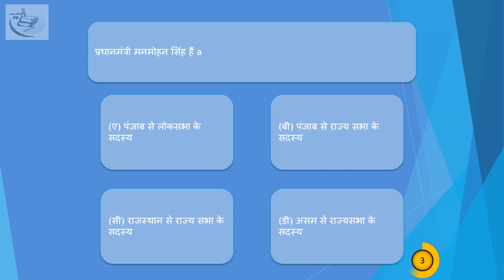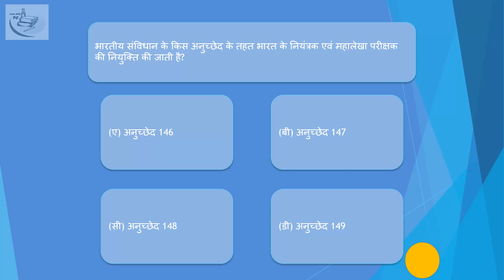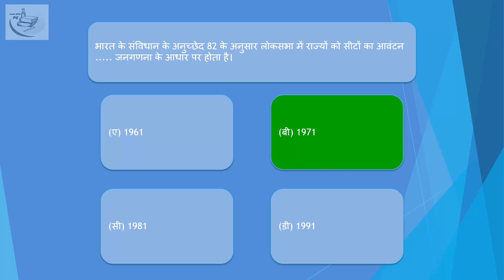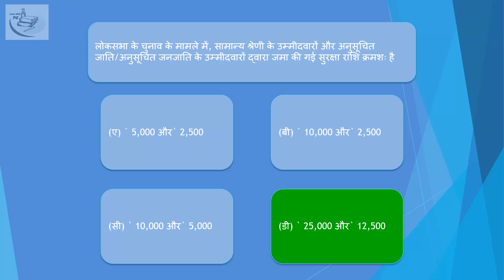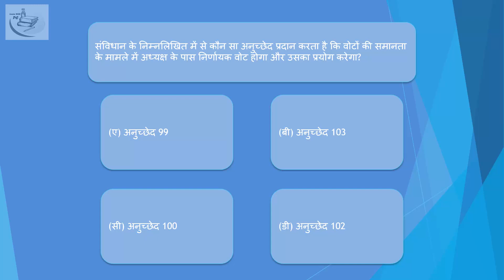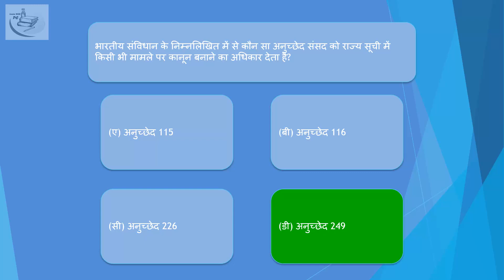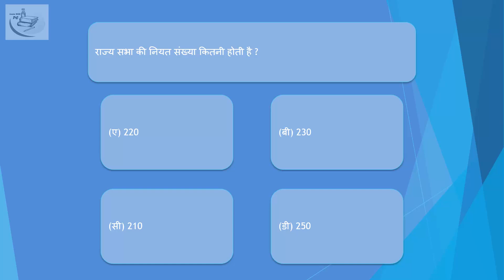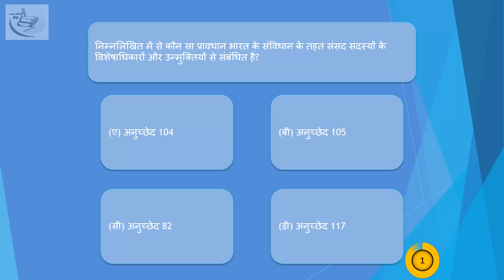भारतीय राजनीति और शासन 5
भारत का संवैधानिक विकास
भारत के संविधान में अनुच्छेद और अनुसूचियां
राष्ट्रीय प्रतीक
केंद्र शासित प्रदेश
मौलिक अधिकार
राज्यनीति के निर्देशक सिद्धांत
मौलिक कर्तव्य
मंत्री परिषद्
वरीयता पदानुक्रम
सुप्रीम कोर्ट
राज्य विधायिका
उच्च न्यायालय
आपातकालीन प्रावधान
वित्त आयोग
योजना आयोग
अस्थायी विशेष प्रावधान
निर्वाचन आयोग
राजनीतिक दल
संवैधानिक संशोधन
पंचायतीराज एवं सामुदायिक विकास

mppsc mcq